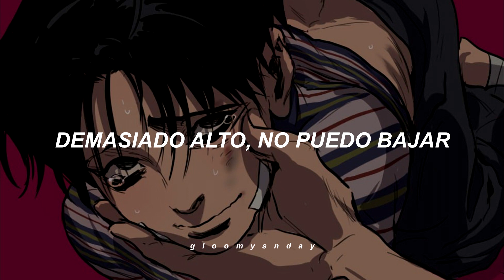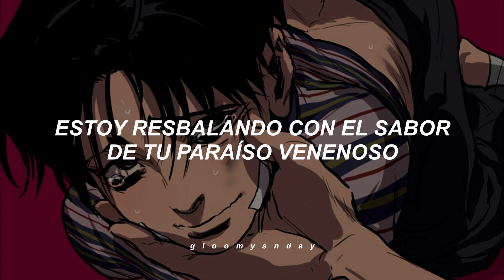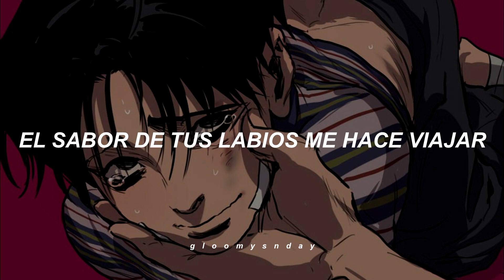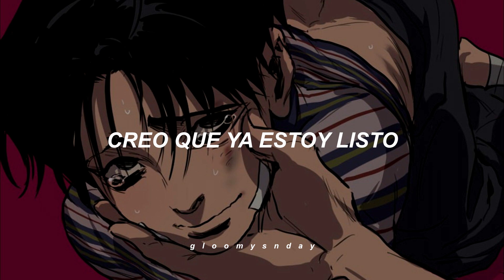la canción perfecta para Killing Stalking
Traducción hecha por mí
* un tipo, como tú, debería usar una advertencia
xd
me olvidé una coma njkdhhjsd